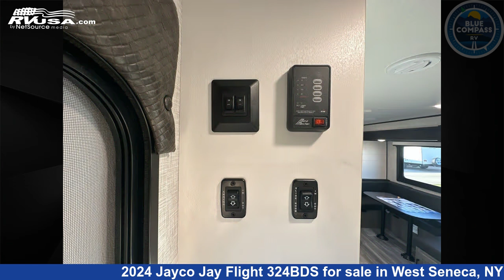Phenomenal 2024 Jayco Jay Flight Travel Trailer RV For Sale in West Seneca, NY | RVUSA.com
This 2024 Jayco Jay Flight 324BDS is a Travel Trailer RV. It is located in West Seneca, NY 14224 and is offered for sale by Blue Compass RV Buffalo. This New Jayco Is 36' 0" in length and features sleeps 10, Slideout, and 52 gal fresh water capacity. The floorplan layout of this Travel Trailer features Bunkhouse, Front Bedroom, Outdoor Kitchen, Two Entry/Exit Doors, U-Shaped Dinette.

Blue Compass RV Buffalo is a dealer for brands like: Dutchmen, Forest River, Jayco, Skyline and offers the following rv services: Parts/Accessories, Service. They stock rv types such as: Class A, Class B, Class C, Fifth Wheel, Popup, Travel Trailer. For more information and pricing on this unit, To see all units available for sale by Blue Compass RV Buffalo,